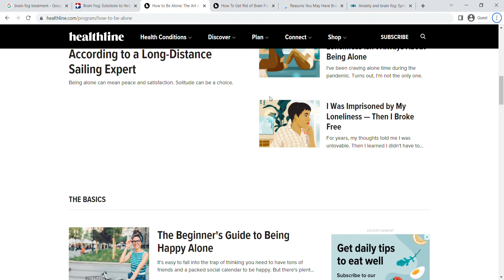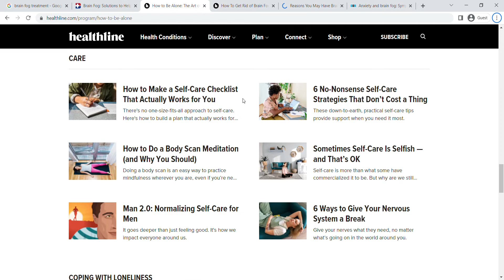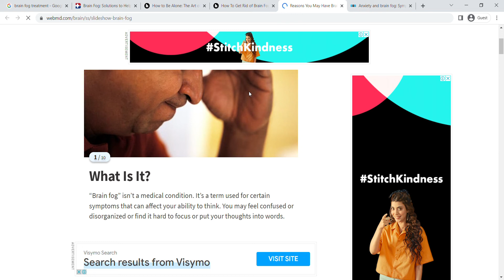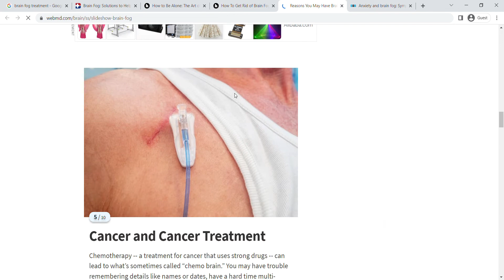The Insane Story Behind brain fog treatment!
brain fog treatment!